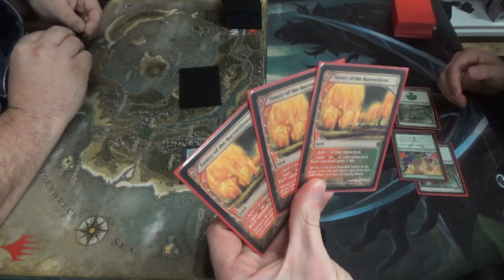Modern Magic — Rock vs. Bloodbraid Ponza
Here's the list that I'm running in Modern these days. It's missing some cards that hadn't come in by this tournament, and I'm experimenting with only Stone Rain, Fulminator Mage, and Blood Moon for land destruction.
Creatures (21)
4 Arbor Elf
4 Bloodbraid Elf
4 Fulminator Mage
2 Ohran Viper (in place of Simian Spirit Guide)
2 Scavenging Ooze
1 Simian Spirit Guide (the other three hadn't come in yet)
4 Tarmogoyf
Enchantments (8)
4 Blood Moon
4 Utopia Sprawl
Instants (4)
4 Lightning Bolt
Sorceries (4)
4 Stone Rain
Lands (23)
8 Forest
1 Gemstone Caverns
4 Grove of the Burnwillows
2 Mountain (one is in place of Simian Spirit Guide)
4 Stomping Grounds
4 Wooded Foothills
Sideboard (15)
1 Abrade
4 Ancient Grudge
2 Anger of the Gods
2 Mindsparker
4 Reclamation Sage
2 other